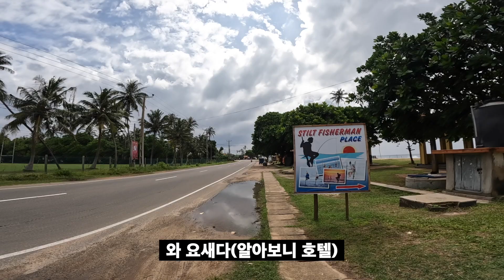스리랑카 피셔맨 찾으러 돌아다니기_(89)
Place : Koggala Srilanka
Date : 2023.01